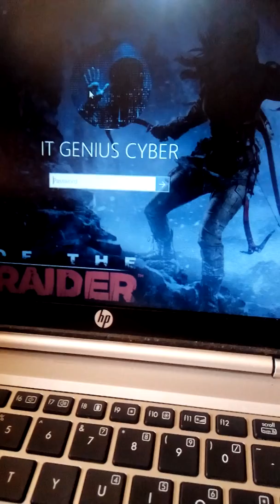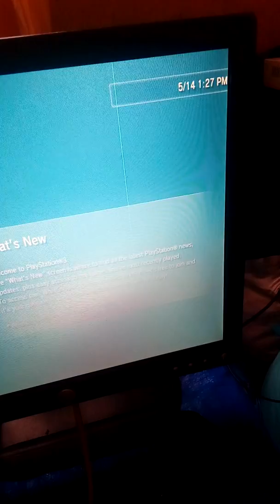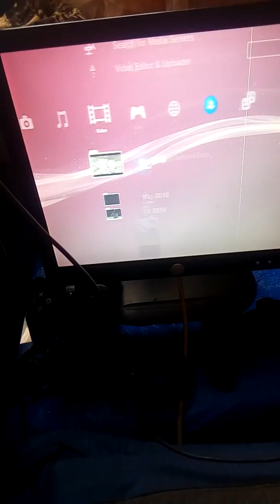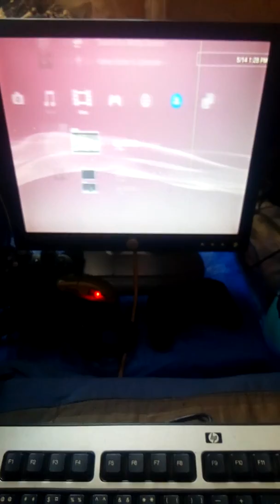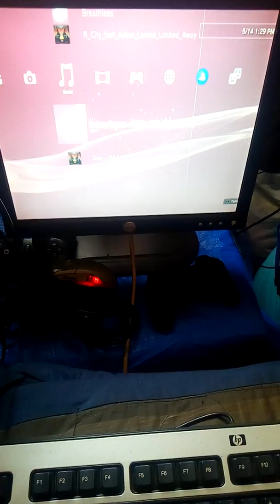How to connect Keyboard and Mouse on a PS3, PS4 and XBOX360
Have you lost your PS3,PS4 or Xbox controller, follow this tutorial to help you connect the PC Keyboard and mouse on your console, and be able to play all games and files using your keyboard as the controller awaits

Whatsapp Grup , Telegram grup, channel plus YOUTUBE CHANNEL